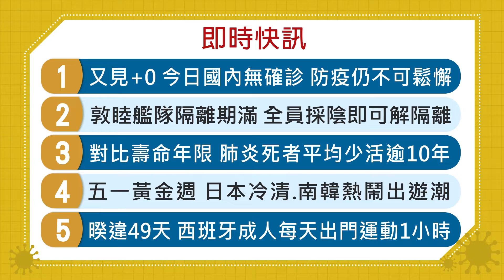20200503客家盡新聞快訊 又見+0 今日國內無確診 防疫仍不可鬆懈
又見+0 今日國內無確診 防疫仍不可鬆懈
敦睦艦隊隔離期滿 全員採陰即可解隔離
對比壽命年限 肺炎死者平均少活逾10年
五一黃金週 日本冷清.南韓熱鬧出遊潮
暌違49天 西班牙成人每天出門運動1小時